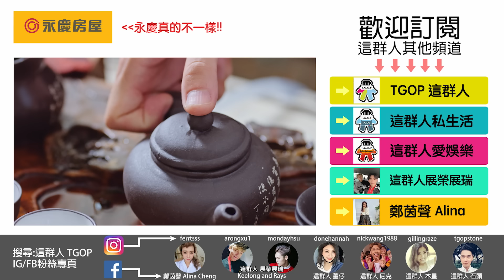這群人 TGOP│詐騙電話的各種狀況 Various Phone Scams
詐騙集團一直都伴隨著我們成長，隨著時間一點一滴過去，詐騙集團也不斷的演化進步。這群人團隊這次特別推出這部作品，藉由一組家庭不斷遇到詐騙集團的電話騷擾，帶觀眾透過第三者角度來看這些現實生活中會讓我們很生氣的事情！